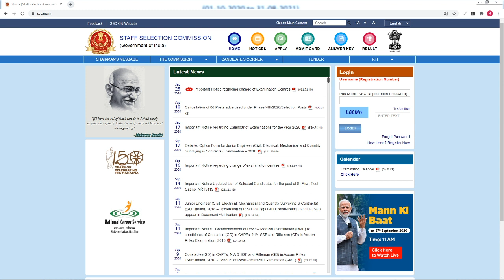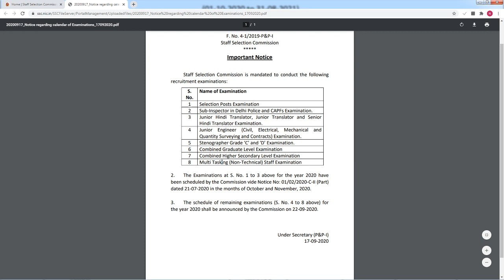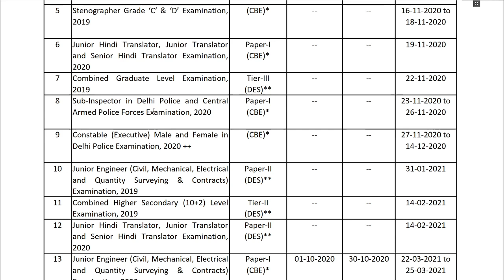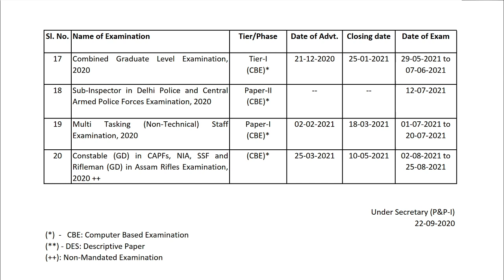SSC MTS Vacancy 2020 Notification | SSC MTS Vacancy 2020 बडी खबर | Ssc Mts Apply Online govt exam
SSC MTS Vacancy Apply Online Date 2020
Ssc MTS Vacancy Apply Online Date
Ssc mts Vacancy
gov exam
gov employees
government job
Employment News
sarkari exam
sarkari naukri
sarkari result
Government Exam
Sarkari job
Sarkari jobs Portals
Exam
employment news
Latest gov Jobs
Ssc
SSC exam
Ssc mts Vacancy
gov exam
gov employees
government job
Employment News
sarkari exam
sarkari naukri
sarkari result
Government Exam
Sarkari job
Sarkari jobs Portals
Exam
employment news
Latest gov Jobs
Ssc
SSC exam